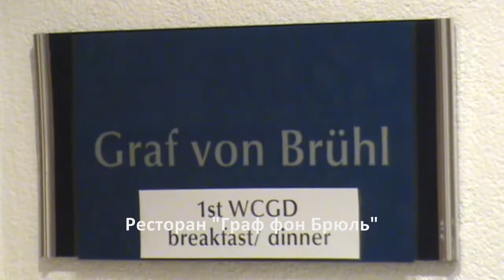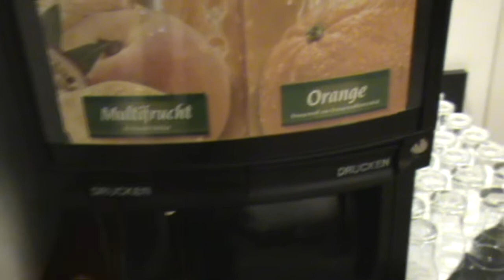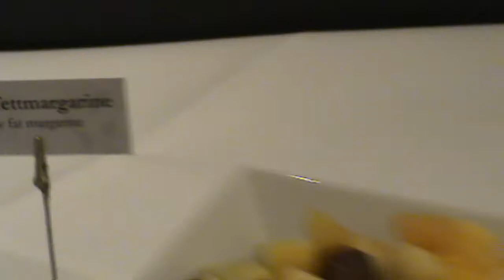Dresden 2011. 1st WCGD. Restaurant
Дрезден (Германия) 2011. 1-е Всемирные игры по шахматам среди инвалидов. Ресторан